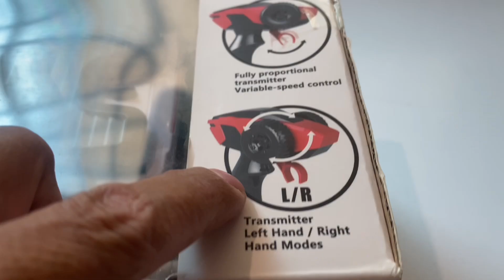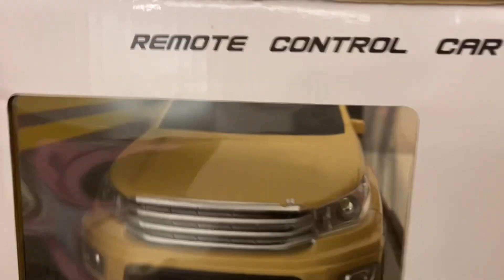سيارة ريموت الماني لاندروفر جيب ديفندر 12 فضي 1 كام